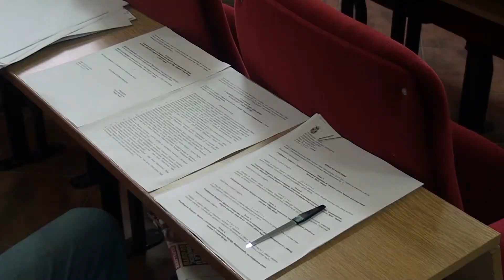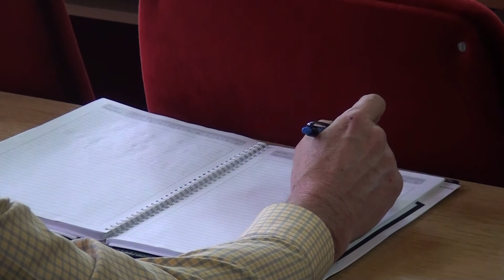7. sednica Skupštine opštine Novi Bečej